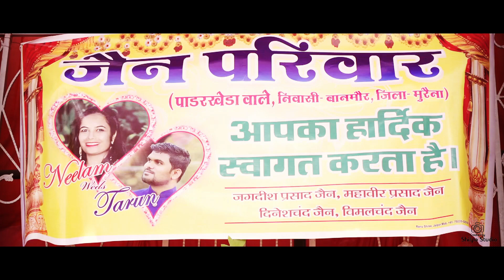London Dhumakda | Sangeet Ceremony | Neelam Weds Tarun | Shilpa Studio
" TEAM SHILPA STUDIO "
Wedding shoot , Prewedding shoot, Baby shoot  & Candid Cinematography and All Kind of shoot.